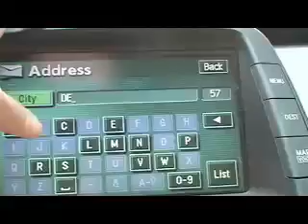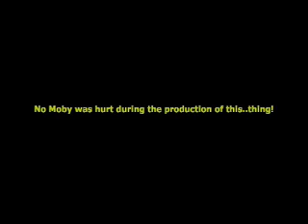The life of a german shorthaired pointer- long version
Know more about his life..